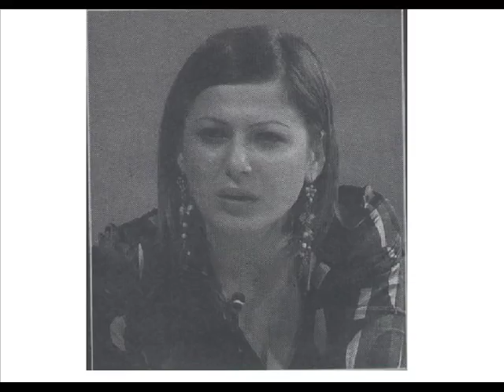Elmir, Zeka, Zorica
Pogledajte